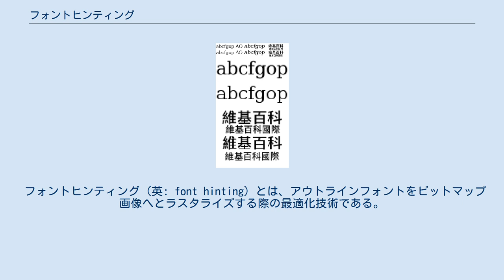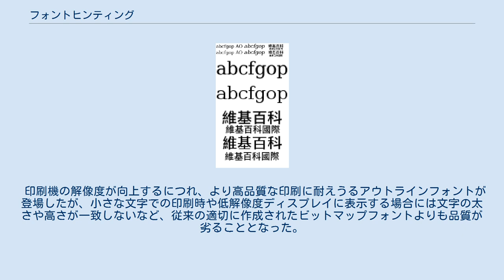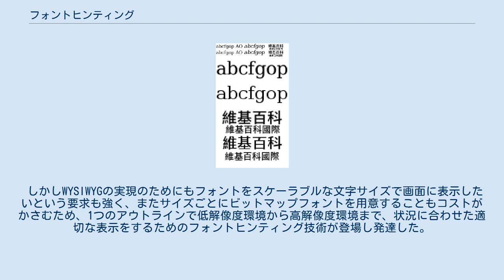フォントヒンティング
上段が100%表示。
下段は上段を400%に拡大表示したもの。
1行目のヒンティング処理なしと2行目の処理ありでは各文字の高さや太さが同じように見えるよう調整されているのと同時にコントラストが向上し可読性が向上しているのがわかる。
 フォントヒンティング (英: font hinting) とは、アウトラインフォントをビットマップ画像へとラスタライズする際の最適化技術である。
 ベクターデータであるアウトラインフォントをコンピュータディスプレイなどの低解像度デバイスに表示する状況や小さなサイズとして印刷する状況など、文字が適切なバランスや太さなどを表現できるだけのピクセル数やドット数が与えられない状況が発生することがある。
 そのような状況でもフォントが不適切な表示にならないよう処理を行うために用いられるのがフォントヒンティングである。
 フォントヒンティングを行うことにより頂点をピクセル境界に合わせることでコントラストを高めたり、線の太さや高さを揃えることにより可読性を向上することができる。
適切な処理のために製作者によって太さや高さなどの情報や、頂点を移動するためのプログラムがフォントそれぞれに付属することもあれば、フォント描画プログラムが自動で処理を行う環境も存在する。
 印刷機の解像度が向上するにつれ、より高品質な印刷に耐えうるアウトラインフォントが登場したが、小さな文字での印刷時や低解像度ディスプレイに表示する場合には文字の太さや高さが一致しないなど、従来の適切に作成されたビットマップフォントよりも品質が劣ることとなった。
 しかしWYSIWYGの実現のためにもフォントをスケーラブルな文字サイズで画面に表示したいという要求も強く、またサイズごとにビットマップフォントを用意することもコストがかさむため、1つのアウトラインで低解像度環境から高解像度環境まで、状況に合わせた適切な表示をするためのフォントヒンティング技術が登場し発達した。